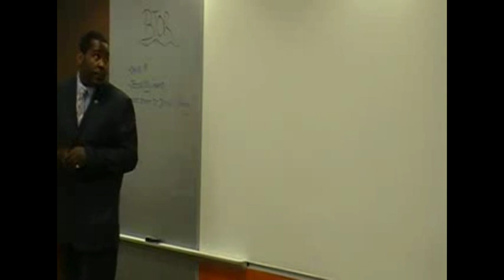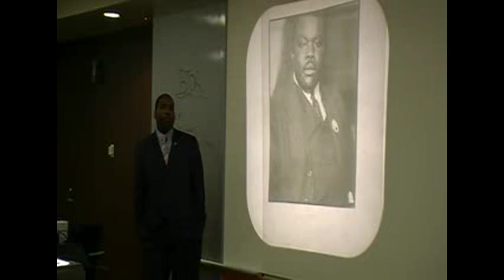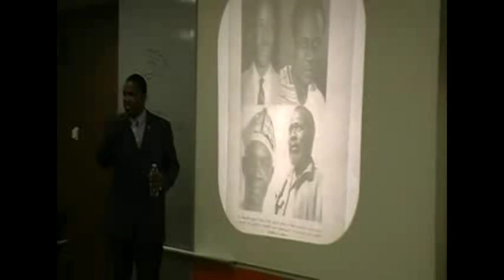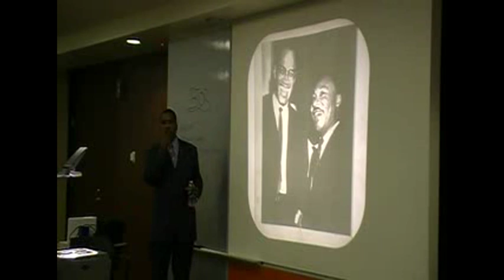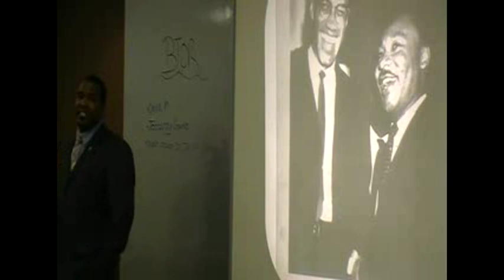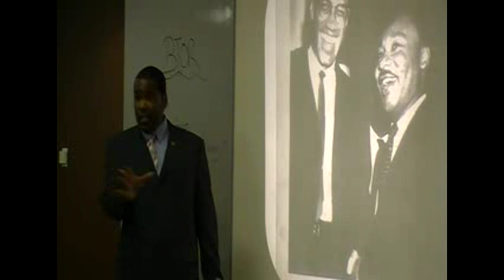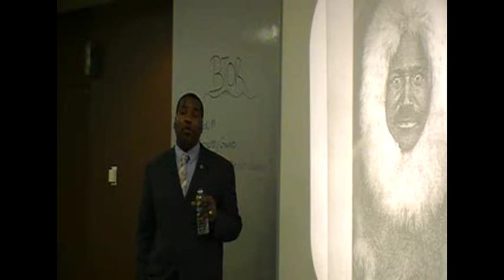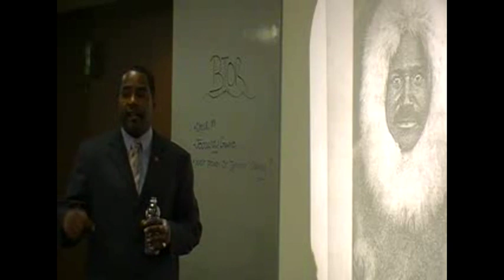Short history of Pan-Africanism by Dr Umar Johnson